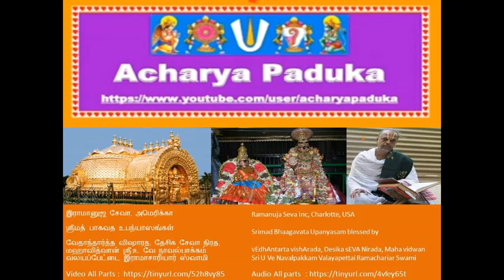091 - மருத்துக்கள் உற்பத்தி Maruthukkal Urpatthi ஸ்ரீமத் பாகவத Srimad Bhaagavata Upanyasams